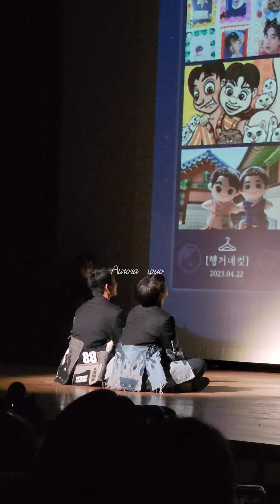230422 GMM FANDAY FAN Meeting EarthMix Fan Event